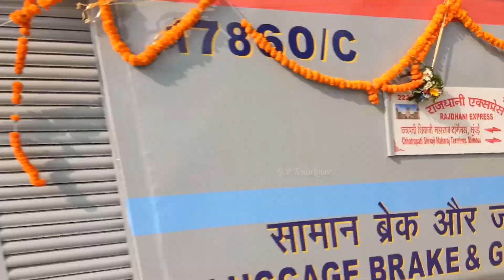THE RAJDHANI EXPRESS of CR skipping Thane , with beautifully decorated OJAS in lead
Finally the day arrives when Central Railways too gets it's own Rajdhani . The news was spread like anything since a week and 2 days ago it was confirmed that the Rajdhani will run on 19th of January . And along with Extension of Pune - Karjat Passenger till Panvel and Diva - Pen MEMU till Roha , here goes the Rajdhani from Central Railways for Delhi .

Though I didn't get to visit CSMT and attend the Inaugural but I did get a chance to spot it . Railfan Mihir Saralkar was standing few metres ahead of me towards CSMT . No idea who were the two Railfans standing on the Kalyan End .

Seen here is 22221 Mumbai Chhatrapati Shivaji Maharaj Terminus - Delhi Hazrat Nizamuddin  RAJDHANI EXPRESS led by 30543 Ajni (AQ : CR) WAP 7i *OJAS* skipping Thane Railway Station of Central Railways

Also don't forget to Click on the Bell Icon so that you don't miss out any Notifications about my New Videos